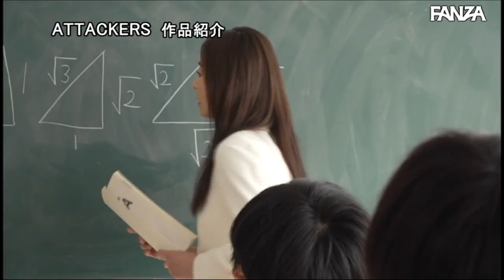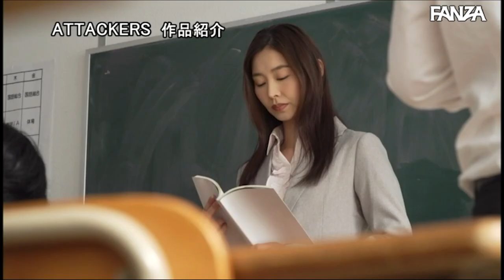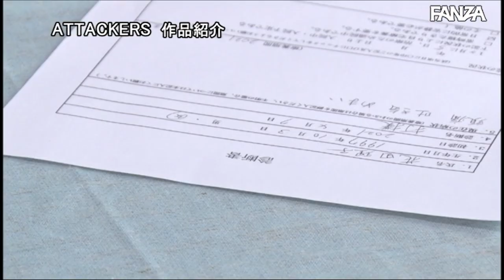SOON..!! SHKD-Attackers 30 April 2021 All together here [JavJamie Princess]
ADN-310 Reiko Kobayakawa
ADN-311 Rin Kira
ADN-312 Nanami Kawakami
ADN-313 Kanon Amane
ADN-314 30 Apr 2021 Tsumugi Akari
ADN-315 30 Apr 2021 Natsuki Takeuchi
ADN-316 30 Apr 2021 Kana Kusakabe
ADN-317 30 Apr 2021 Iroha Natsume
ADN-318 30 Apr 2021 Hikari Ninomiya
ATAD-158 30 Apr 2021 Rina Ishihara
ATID-460 30 Apr 2021 Elena Takeda
ATID-461 30 Apr 2021 Mika Aikawa
ATID-462 30 Apr 2021 Mako Oda
RBK-012  30 Apr 2021 Michiru Kujo
SHKD-942 30 Apr 2021 Miki Maejima
RBK-013  30 Apr 2021 Aya Shiomi
RBK-014  30 Apr 2021 Yui Kawagoe
SHKD-943 30 Apr 2021 Tojo Natsu
SHKD-944 30 Apr 2021 Mahiro Ichiki
SHKD-945 30 Apr 2021 Riho Fujimori